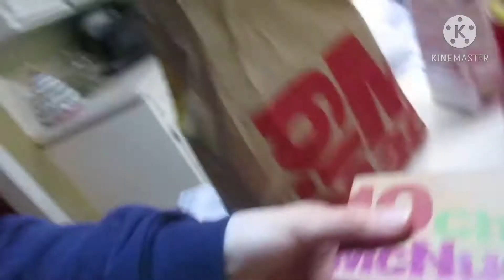IN MEMORY OF SWEET EEYORE 11-14-20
What a great deal from McDonald’s!
Mix and match. By one get one for a $1!
Yummy! I don’t eat from there, but still a good deal.
My sweet Ben!! He’s a little vacuum cleaner! Lol!!!
Oh Eeyore! How we’ll miss you!
What a sweet baby. Cari was the best mama to him.
The people who gave him up were idiots! I’m glad he got to spend the rest of his life with us.
He was spoiled and loved!
We love you Eeyore!

For Eeyore!